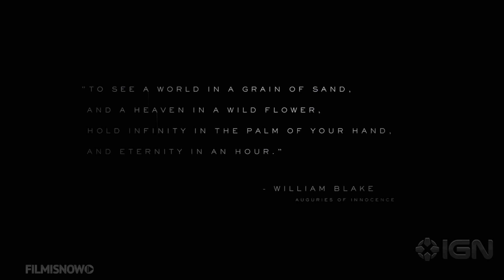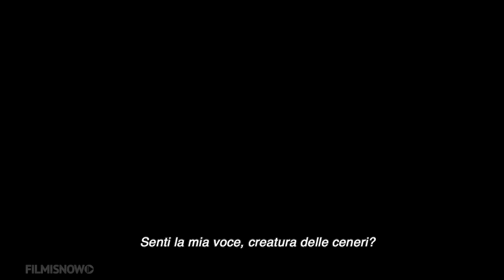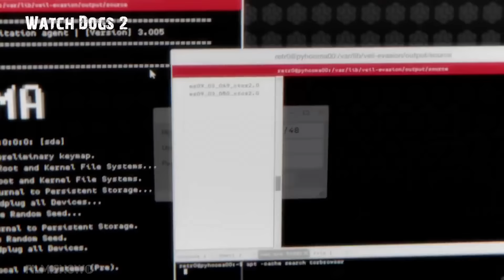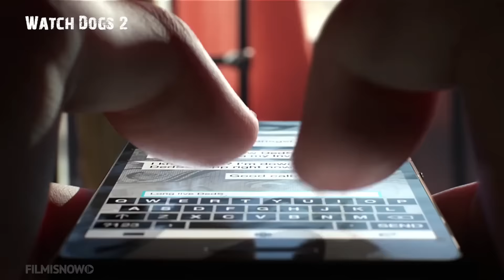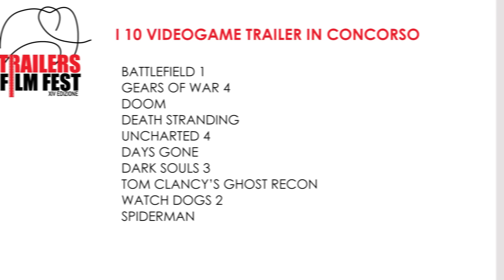CONCORSO MIGLIOR VIDEOGAME TRAILER - Trailers FilmFest 2016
Vota il miglior videogame trailer della stagione sul sito del festival
Il Trailers FilmFest è il primo festival in Italia interamente dedicati ai trailer! Si terrà dal 5 all'8 ottobre a Milano e offrirà numerosi eventi da workshop, concorsi alle prime dei film! Tutto molto interrattivo!